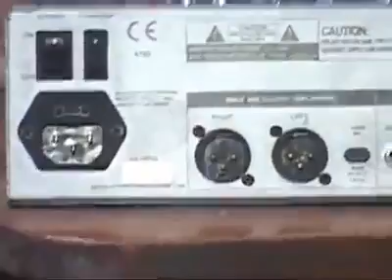DJ sin cables en accion